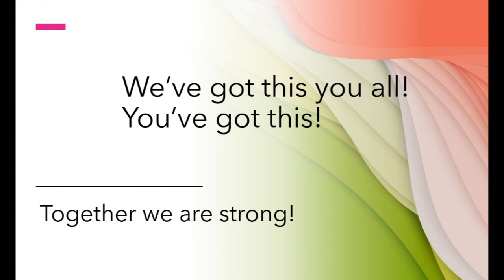Harvesting Soybeans with the 510 Massey Ferguson Combine Part 1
Featuring our Dad, Bill Potterfield, in the driver's seat.
Thanks for stopping by today!  Come back often!
Write us!